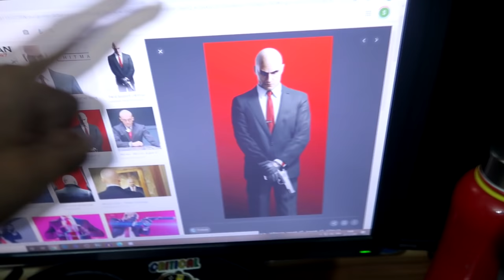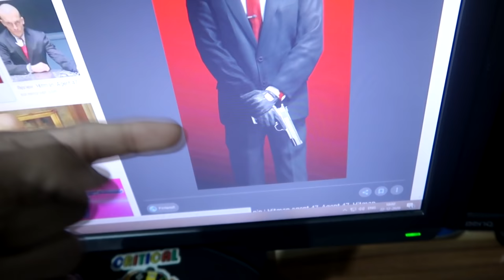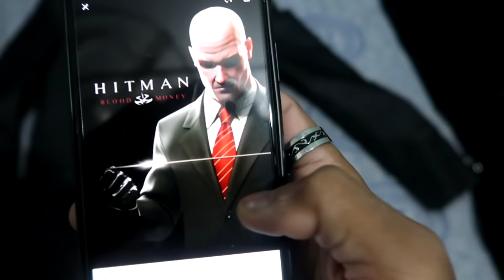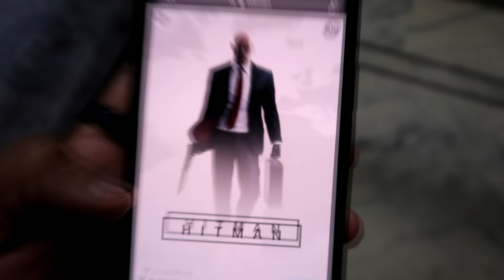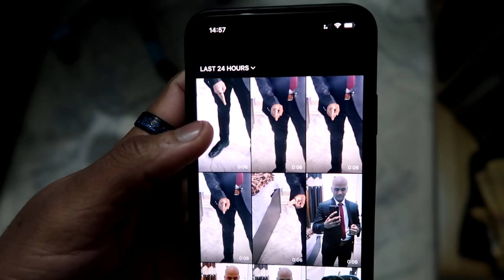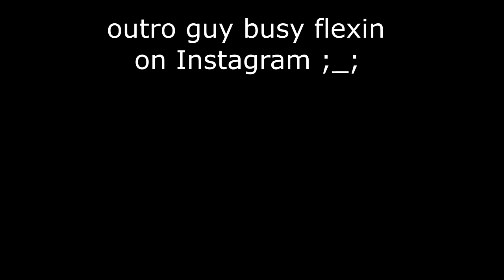Pulling off a Hitman Cosplay 🔪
Following me on Instagram will open a new world for you, so do it right now

So how many of you excepted this from me? ahahaha Just a thought came into my mind to do this and here we are. This is the first time in my life when I did a cosplay. Hitman is a freaking badass and If I was able to pull off a 30% look of his then it was worth it. I was satisfied with the look tbh, what are your thoughts about this? I would love to know what you guys think about the outfit and the look. Was I able to do it?

Thankfully everything was easily available nearby me so it was easy to pull it off. It would've been better if i was able to find a real looking gun or a steel wire or something xD still it was fun, i started this with a meme kinda thing but turned out like this lol